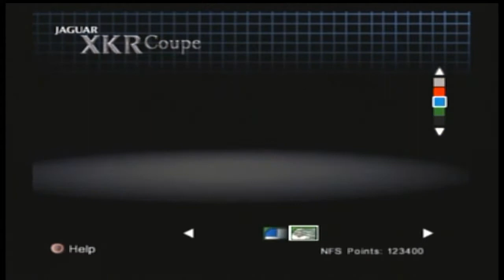Need for Speed: Hot Pursuit 2 (PS2) Let's Play/Commentary - Episode 7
I'm finally back with my Let's Play of Need for Speed: Hot Pursuit 2 for the PlayStation 2! I will try my best to upload more videos in the future. If you have any games you would like to see me play on my channel, please let me know!

Need for Speed: Hot Pursuit 2 (PS2) Let's Play/Commentary